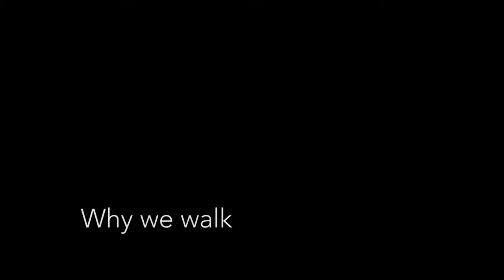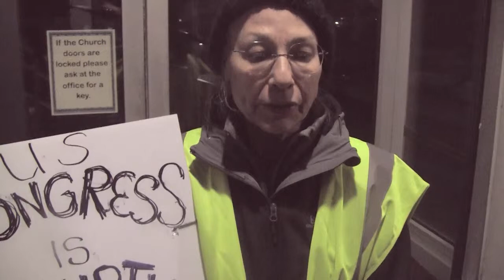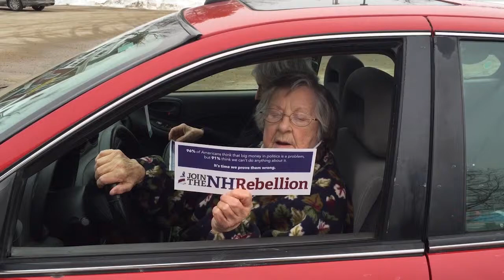The New Hampshire Rebellion: Why do we walk?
Why do we walk through bitter cold for such long distances? The answer is different - and the same - for everyone.